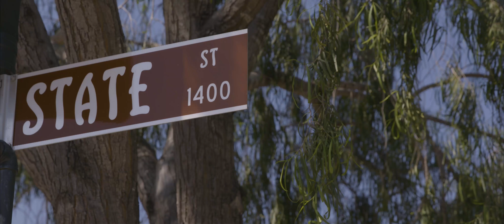Santa Barbara 4k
This is one of a series of 40+ moodclips I produced for a major tour operator focussing on trips to USA and Canada.